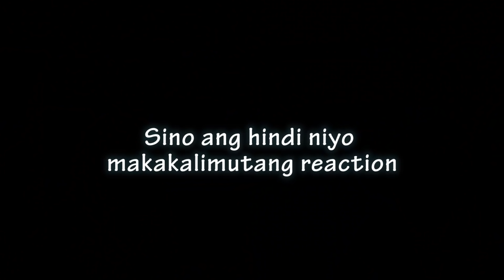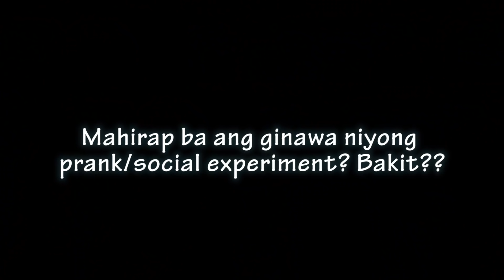HINDI AKO SI JOLINA. HINDI AKO SI MELAI. *** PRANK GONE WRONG ***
*** FOLLOW US SO YOU'LL BE THE FIRST TO KNOW WHEN WE POST MORE VIDEOS ***